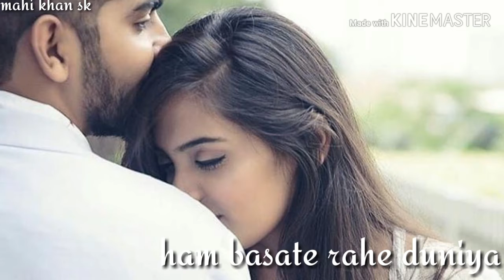Ham royenge itna hame malum nahi tha whatsapp status